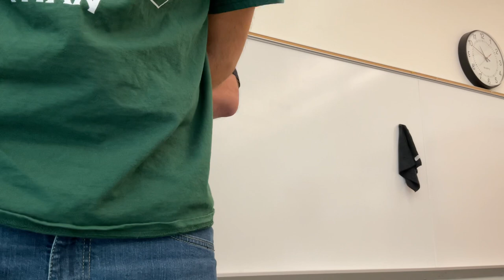Illinois Wesleyan University. Arrested for not wearing a mask in a class about the 1st Amendment.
Arrested in my 1st Amendment discussion class.
August 27, 2021 approx 11:50 am. I am a student at Illinois Wesleyan University. I was arrested in class for not wearing a mask on August 27, 2021